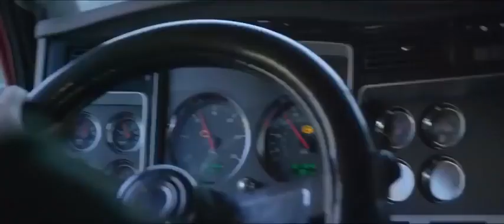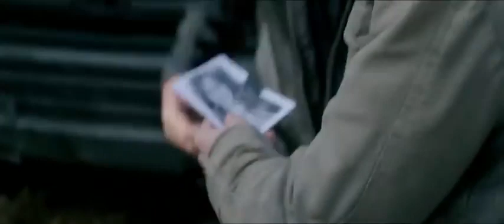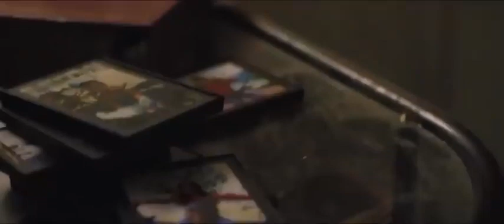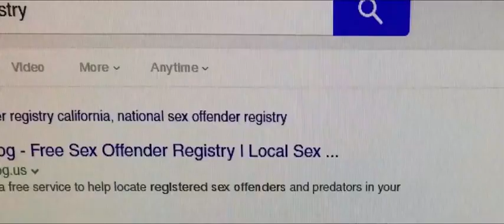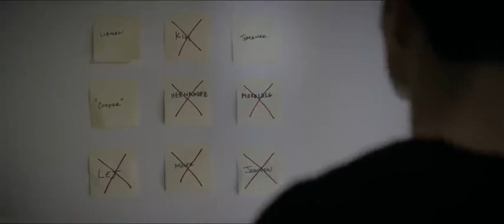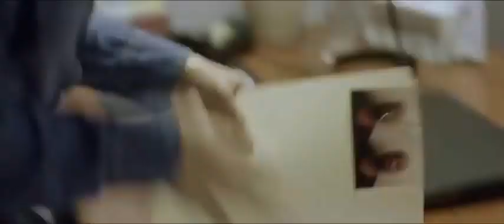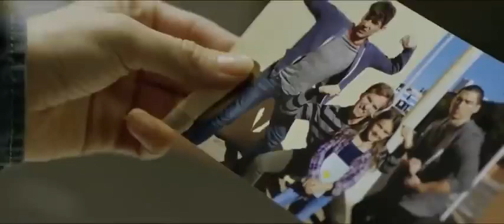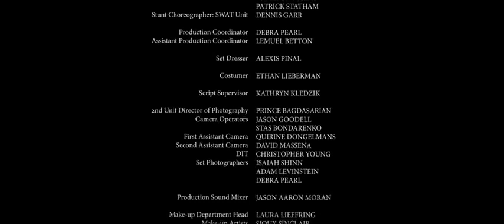Luta de rua filme de ação, superação, motivação, motivacional, sensacional, suspense, comédia, filme